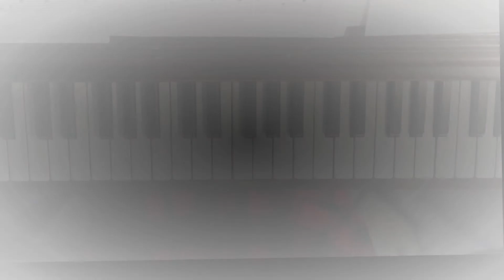"Shall We Gather at the River" arr. C.E. Walz